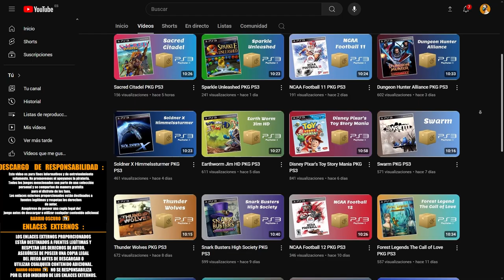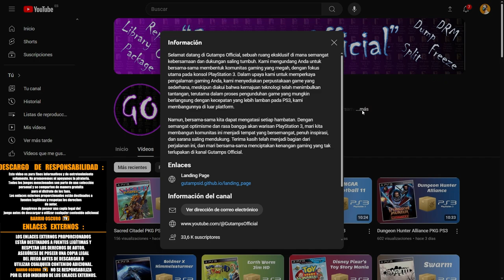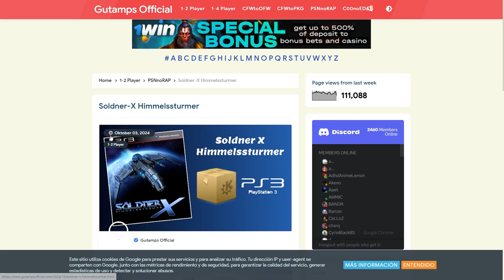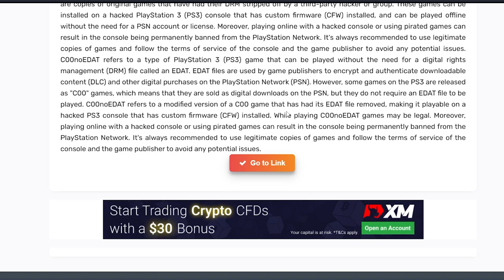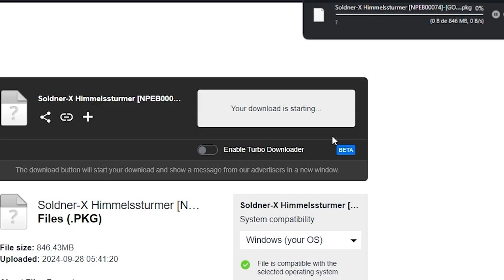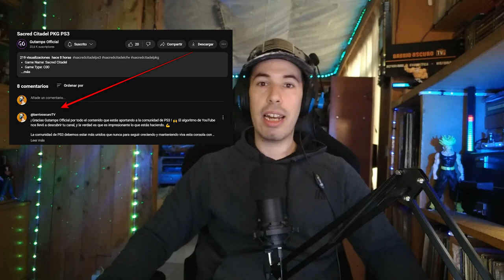REGALO 1.000 JUEGOS de PS3 y UNO ES PARA TI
¡ Regalamos 1.000 juegos de PS3 Bienvenidos a Barrio Oscuro TV, comunidad de PS3 ! 🎮

Además, probamos algunos de estos juegos y compartimos nuestras impresiones.

🔗 Agradecimientos:

Especial mención al canal indonesio que compartió esta increíble colección.

No olviden visitar su último video y dejarle un comentario diciendo que vienen de parte de Barrio Oscuro TV 🙌.

¡Un saludo desde tu país les alegrará el día!

IMPORTANTE:

El contenido de este canal de YouTube sobre la piratería tiene un propósito informativo y educativo solamente. No promovemos ni apoyamos la piratería de ningún tipo. Alentamos a todos los usuarios de internet a respetar los derechos de autor y a seguir las leyes locales y nacionales en relación a la propiedad intelectual. El uso indebido de cualquier material protegido por derechos de autor es ilegal y puede resultar en sanciones legales. El contenido de este canal se proporciona "tal cual", sin garantía de ningún tipo, expresa o implícita. Todos los puntos de vista y opiniones expresados ​​aquí son exclusivamente del creador del contenido.

- Recomendamos comprar juegos que estén en el mercado, para apoyar a las desarrolladoras.

- Este vídeo está hecho por un canal pequeño e independiente. Esto no tiene ningún coste para ustedes y colaboran mucho con nosotros.

1 - EL CONTENIDO DE LOS VIDEOS QUE SE REPRODUCE EN ESTE CANAL NO BUSCA INCITAR AL ODIO NI MALAS ACCIONES. EL PROPÓSITO DE LOS VIDEOS ES EL DE CREAR UN CONTENIDO EDUCATIVO Y DE ENTRETENIMIENTO.

2 - TODA LA INFORMACIÓN DE LOS VIDEOS ES RECOPILADA A TRAVES DE TERCEROS EN INTERNET.

3 - ALGUNOS DE LOS VÍDEOS DIFUNDIDOS EN ESTE CANAL PUEDEN TENER CONTENIDO PARA PERSONAS DE ALTO CRITERIO, YA QUE ALGUNAS ESCENAS PUEDEN TENER CONTENIDO SENSIBLE O DELICADO. POR LO QUE SE ACONSEJA QUE LOS MENORES DE EDAD LO VEAN EN COMPAÑÍA DE UN ADULTO.

4 - EL PROPÓSITO DE TODOS LOS VÍDEOS DEL CANAL ES EL DE AYUDAR MEDIANTE FINES EDUCATIVOS Y DE ENTRETENIMIENTO.